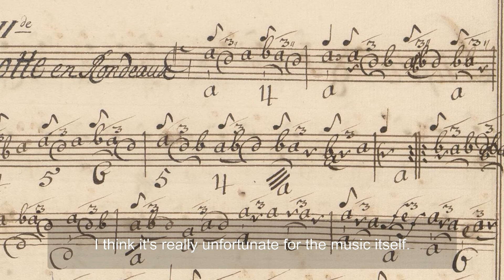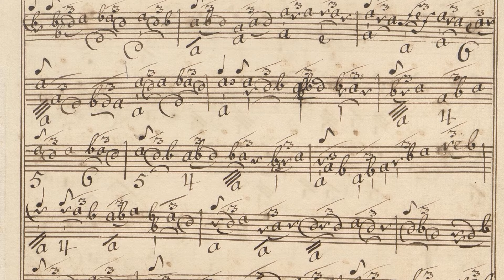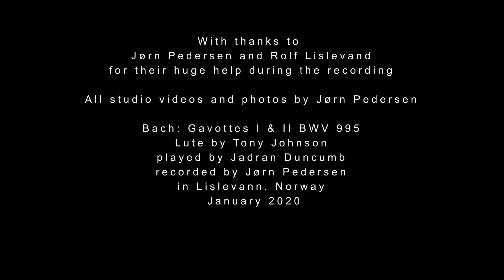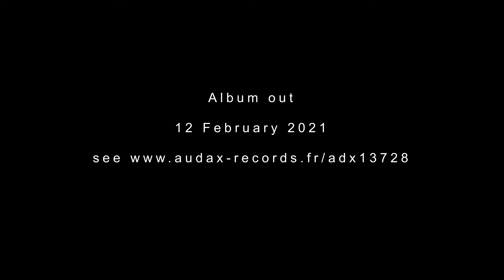J. S Bach - Works for lute (Trailer) Jadran Duncumb - baroque lute, Audax Records (ENG subtitles)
J. S Bach - Works for lute (Audax Records) release date 12.02.21
BWV 995, 997, 999 & 1000
(Recorded at Moosika Studios, Lislevann, Norway)
Jadran Duncumb - baroque lute (by Tony Johnson, Holmfirth, 2012)
Featured music: Gavottes 1 & II, BWV 995 (courtesy of Audax Records)